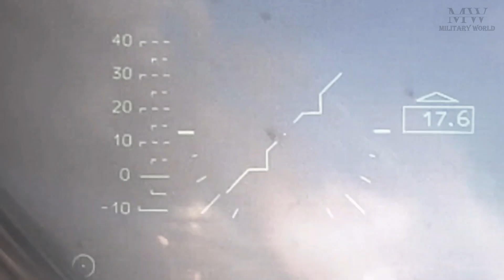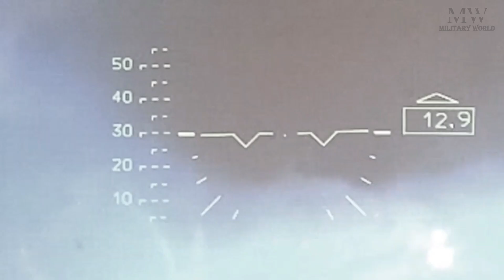Ka-52 Helicopter Crew Of The Central Group Of The Armed Forces Of The Russian Federation